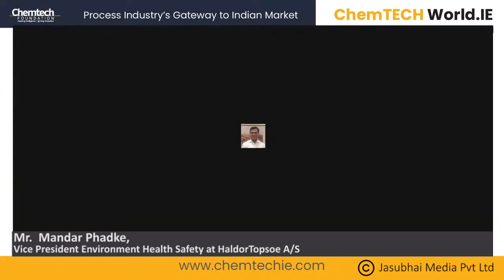Aspects of Safety- Mandar Phadke, HaldorTopsoe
Mandar Phadke, Vice President Environment Health , Haldor Topsoe A/S  talked about Safety observed in the chemical industry. Talking about his personal experiences Mr Mandar spoke about manufactures facing issues in the industry, challenges tackled on field, customer retention,  working with timeline and priorities, etc.